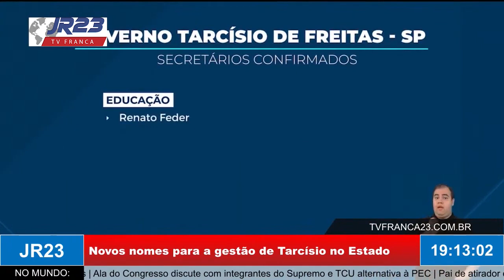Transição: novos nomes para a gestão de Tarcísio de Freitas no Estado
Matéria do JR 23, edição quarta-feira, 30 de Novembro de 2022.